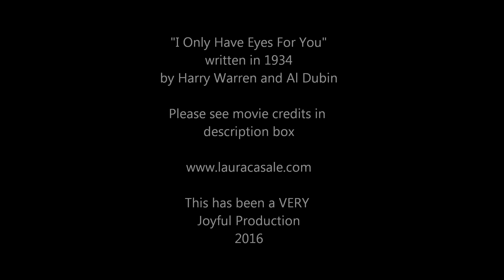I Only Have Eyes For You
This recording is from a live performance I did in Montana in 1999. It is recorded on cassette and digitized. This video is a tribute to my personal all time favorite romantic movie couples. see more...

Originally written in 1934
by Harry Warren and Al Dubin

Movies, Actors and Actresses listed chronologically as follows:
1920 – Love
James Kirkwood, Louise Glaum

1931 – The Bride of Frankenstein
Boris Karloff, Else Lanchester

1938 – Robin Hood
Olivia de Havilland - Errol Flynn

1938 – Bringing up Baby
Katherine Hepburn, Cary Grant

1939 – Gone With The Wind
Clark Gable, Vivien Leigh

1945 – The Big Sleep
Humphrey Bogart, Lauren Bacall

1953 – Roman Holiday
Gregory Peck, Audrey Hepburn

1954 – White Christmas
Bing Crosby, Rosemary Clooney

1956 -  The King and I
Yul Brynner, Deborah Kerr

1963 – Love and the Proper Stranger
Steven McQueen, Natalie Wood

1965 – Dr. Zhivago
Omar Sharif, Julie Christie

1965 - The Sound of Music
Julie Andrews, Christopher Plummer

1968 -  Romeo and Juliet
Olivia Hussey, Leonard Whiting

1970 – Love Story
Ryan O'Neal, Ali MacGraw

1980 – Star Wars The Empire Strikes Back
Harrison Ford, Carrie Fisher

1980 – Somewhere In Time
Jane Seymour, Christopher Reeve

1985 – Rocky IV
Sylvestor Stallone, Talia Shire

1987 – The Princess Bride
Cary Elwes, Robin Wright

1990  - Dances With Wolves
Kevin Costner, Mary McDonnell

1991 – Frank and Johnny
Al Pacino, Michelle Pfeiffer

1992 – The Bridges of Madison County
Meryl Streep, Clint Eastwood

1993 – Ground Hog Day
Bill Murray, Andie MacDowell

1994 – Legends of the Fall
Brad Pitt, Julia Ormond

1994 – Only You
Robert Downy Jr. , Marisa Tomei

1995 – Pride and Prejudice BBC
Colin Firth, Jennifer Ehle

1997 – Titanic
Kate Winslett, Leonardo DiCaprio

2001 – Serendipity
Kate Beckinsale, John Cusack

2001 – Lord of The Rings
Viggo Mortensen, Liv Tyler

2002 – Star Wars – Episode II – Attack of The Clones
Haydn Christensen, Natalie Portman

2004 – The Notebook
Ryan Gosling, Rachel McAdams

2005 – Pride and Prejudice
Keira Knightley, Matthew Macfadyen

2005 -  The New World
Q'orianka Kilcher, Colin Firth

2005 – Walk The Line
Joaquin Phoenix, Reese Witherspoon

2006 – The Lake House
Kneau Reeves, Sandra Bullock

2007 – Enchanted
Amy Adams, Patrick Dempsey

2010 – Downton Abbey
Michelle Dockery, Dan Stevens

2010 – Twilight
Kristen Stewart, Robert Pattinson

2014 - Cinderella
Lily James, Richard Madden